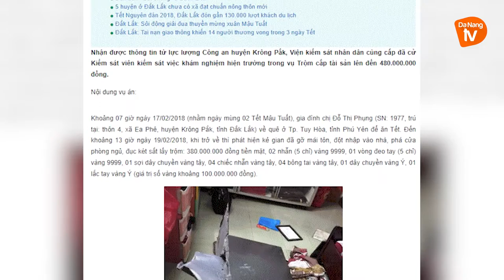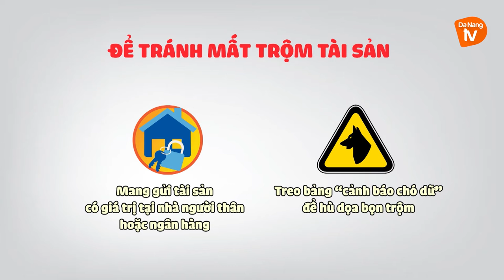NGUY CƠ MẤT TRỘM KHI KHÓA CỬA VỀ QUÊ ĂN TẾT